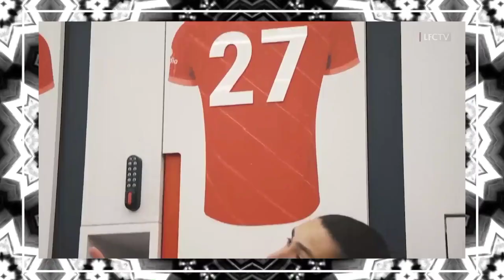PANUTAN SQUAD🥰Robertson Puji Kesuksesan TAA Di Liverppool😁Alasan Mantan Bomber Liverpool Murtad🔴YNWA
PANUTAN🥰Robertson Puji Kesuksesan TAA Di Liverppool😁Alasan Mantan Bomber Liverpool Murtad🔴YNWA

1. wajib tonton full ( amanah )
3. komen positif dan relevan
4. Pecentak Gol Pertama, contoh : PGP Mo Salah
5. boleh cantumkan id sosmed lain (FB,IG,TWITTER)
6. Komentar lebih dari satu dianggap spam dan otomatis gugur

1. wajib tonton full ( amanah )
3. komen positif dan relevan
4. boleh cantumkan id sosmed lain (FB,IG,TWITTER)
5. Komentar lebih dari satu dianggap spam dan otomatis gugur